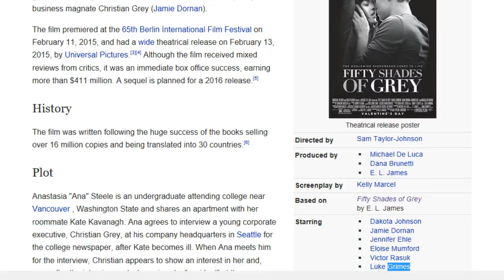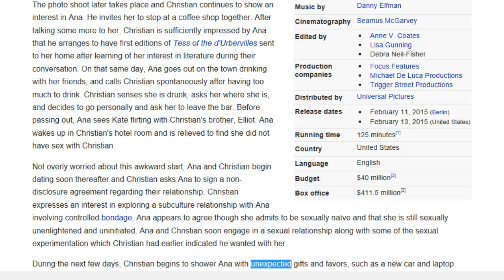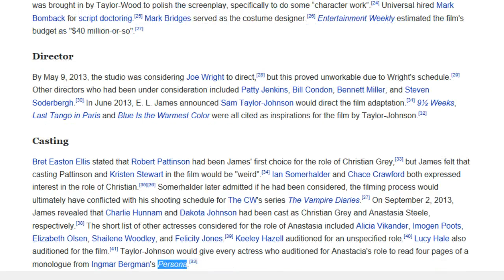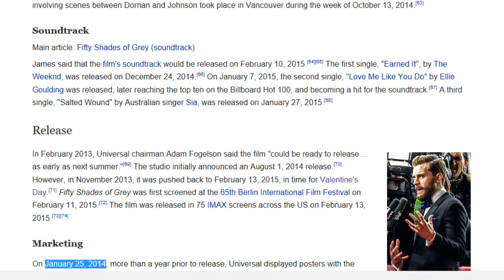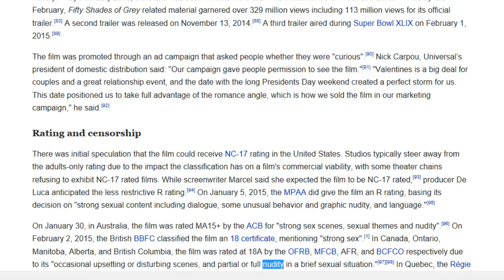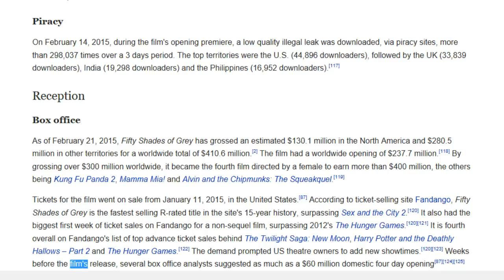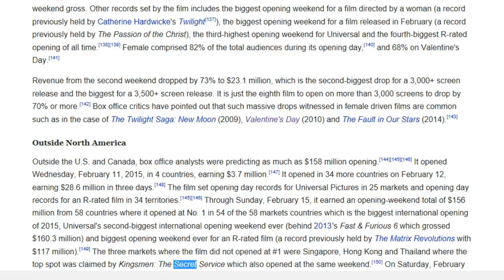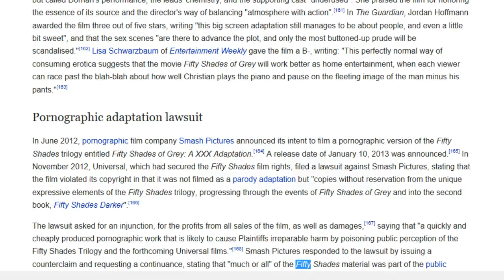Fifty Shades of Grey (film) - Wikipedia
Fifty Shades of Grey (film)
From Wikipedia, the free encyclopedia

Contents
1 History 2:48
2 Plot 2:57
3 Cast 6:37
4 Production 7:47
- 4.1 Director 8:56
- 4.2 Casting 9:31
- 4.3 Filming 13:15
- 4.4 Soundtrack 14:17
5 Release 15:00
- 5.1 Marketing 15:49
- 5.2 Rating and censorship 18:43
- 5.3 Opposition campaign 21:39
- 5.4 Piracy 23:04
6 Reception 23:43
- 6.1 Box office 23:45
- - 6.1.1 North America 25:39
- - 6.1.2 Outside North America 28:11
- 6.2 Critical reception 31:10
7 Pornographic adaptation lawsuit 33:53
8 Sequels 35:36

WiTubepedia brings Wikipedia and Public Domain content to those who can understand English but cannot read. Our goals are to promote reading, knowledge, and understanding. All current content are computer generated. With your support, we hope to bring human reading content to everybody around the world in the near future.